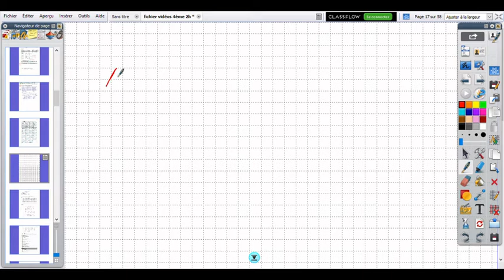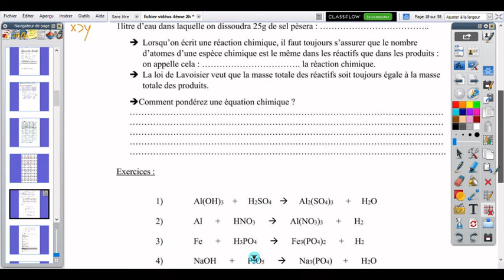n°2.0: Intro pondération